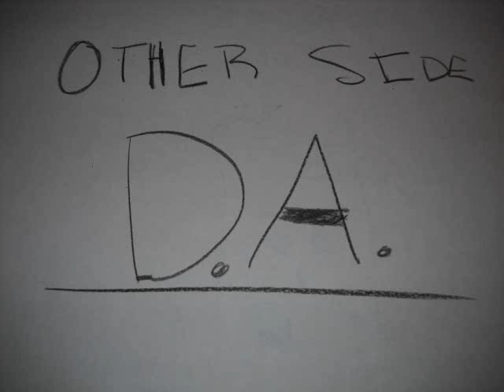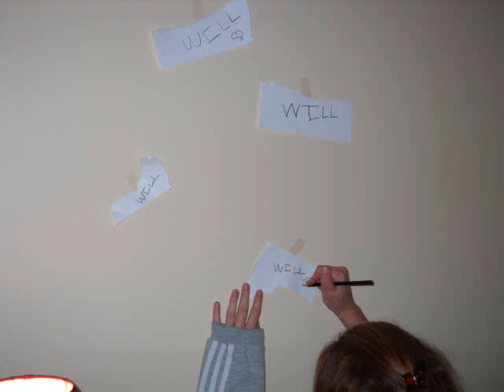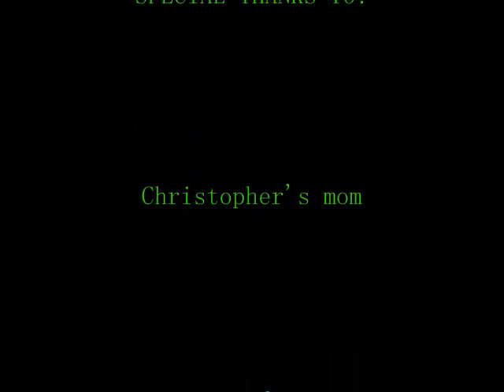Numa numa music video xD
weeeee made a Numa numa music VIDEO!